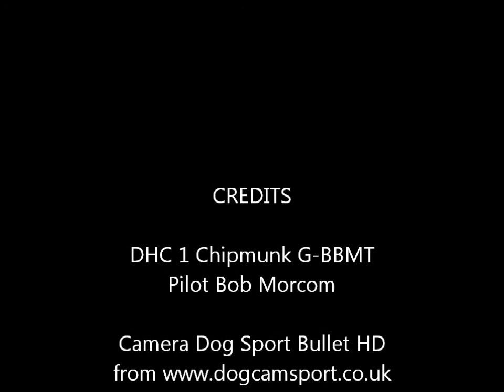chipunk1.wmv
A short video to test a new bullet cam For the price its great, the only 2 issues are the rolling shutter effect on the prop and the vibration on the wing because its a CMOS camera not a CCD ) the on/off light is difficult to see in bright light.